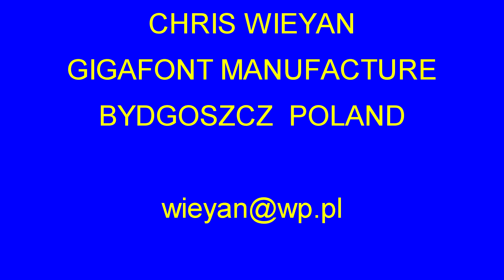FREE BLUES BAND [8] Bydgoszcz 20.09.2014r.